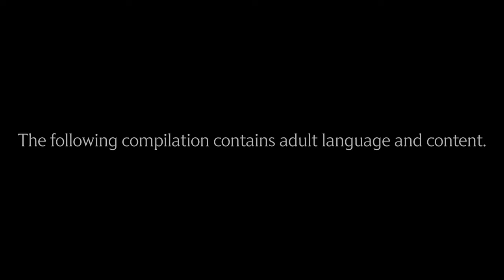Best of Kurt Russell | Compilation | MGM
Enjoy this best of Kurt Russell featuring some of his most iconic scenes from Overboard, Stargate, The Mean Season, and Dark Blue.

Overboard (1987)
Directed By: Garry Marshall
Written By: Leslie Dixon
Cast: Goldie Hawn, Kurt Russell, Edward Herrmann, Katherine Helmond, Roddy McDowall
Rated PG

Stargate (1994)
Directed By: Roland Emmerich
Written By: Dean Devlin & Roland Emmerich
Cast: Kurt Russell, James Spader, Jaye Davidson, Viveca Lindfors
Rated PG-13 for sci-fi action violence
Stargate is a trademark of Metro-Goldwyn-Mayer Studios Inc.

The Mean Season (1985)
Directed By: Phillip Borsos
Screenbplay By: Leon Piedmont
Based on the Book "In The Heat Of The Summer" By: John Katzenbach
Cast: Kurt Russell, Mariel Hemingway, Richard Jordan, Richard Masur
Rated R

Dark Blue (2002)
Directed By: Ron Shelton
Screenplay By: David Ayer
Story By: James Ellroy
Cast: Kurt Russell, Brendan Gleeson, Scott Speedman, Michael Michele, Lolita Davidovich, and Ving Rhames
Rated R for mviolence, language and brief sexuality